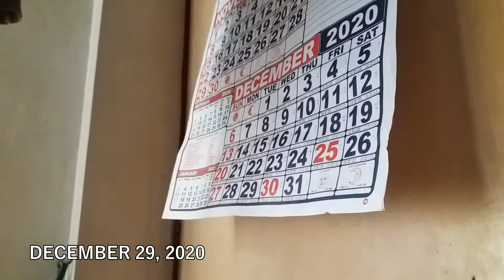MEET MY TWO DOGS! + Petyfy Dog Backpack + PRE NEW YEAR UPDATE!